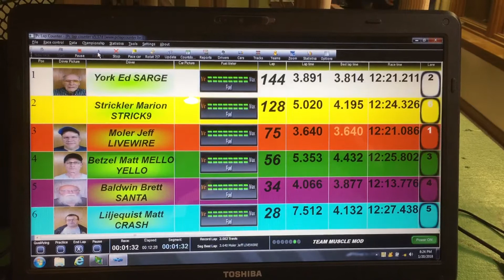Quad City Slot Car Club, Dog Bone Speedway Jan 20, 2018, 1 of 5